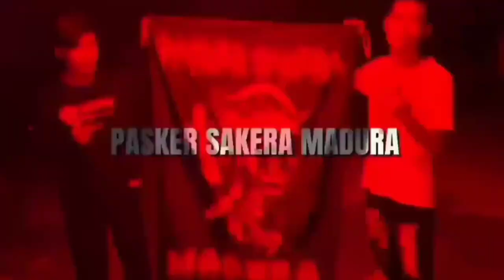KERASNYA TES KENAIKAN SABUK KUNING IKSPI KERA SAKTI